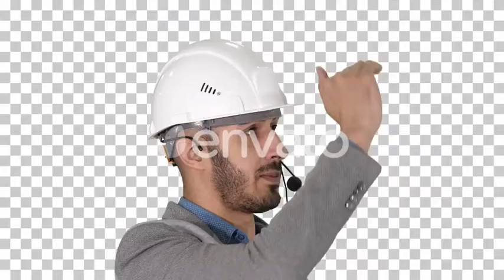Architect inspects work of crane talking through head set, | Stock Footage - Envato elements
alpha,business,channel,control,crane,engineer,engineering,foreman,headset,industrial,industry,man,people,safety,worker